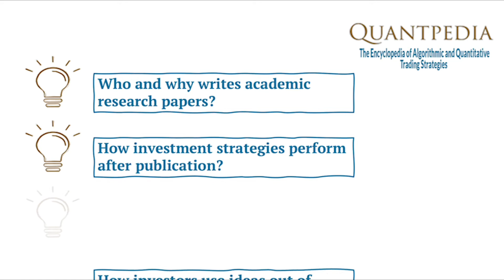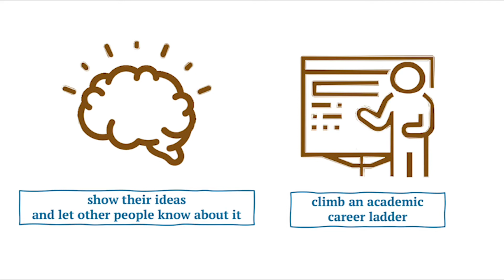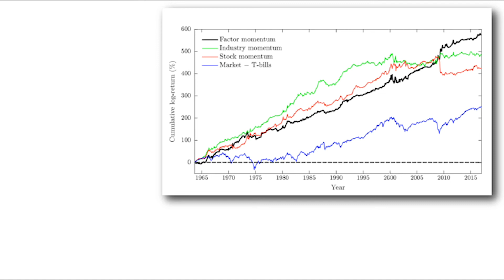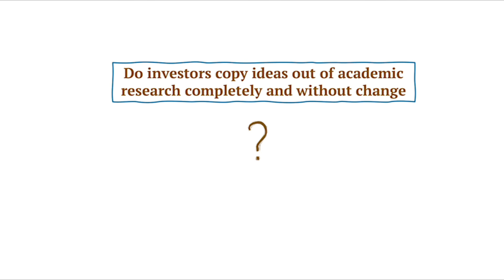Quantpedia - Once published, will strategy stop working?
In this presentation, we will explain to you who, and why writes academic research papers related to algorithmic trading and quantitative investment strategies. How do investment strategies perform after publication and how investors use ideas out of academic research.